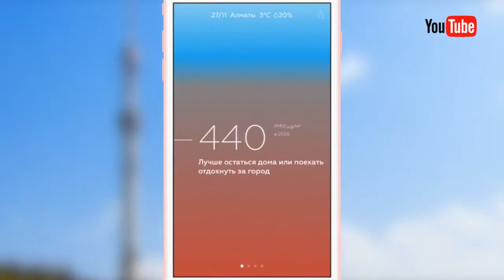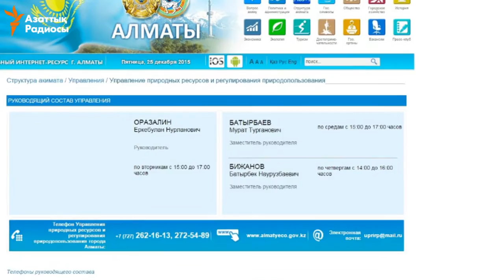Алматының ауасы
Алматы тұрғындары қаланың экологиялық ахуалы нашар екенін айтып алаңдайды. Ал жергілікті билік ауа тазалығы бұрынғы жылдармен салыстырғанда оңалған деп мәлімдейді.